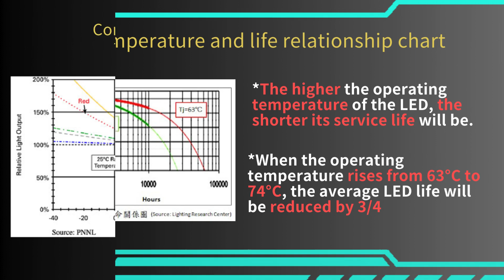How Copper Foil Sputter Graphite Film Improve LED Brightness｜Thermal film｜Composite Material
This video introduces the graphite copper foil thermal film produced by TOP Nanometal Corp. using the roll-to-roll sputtering process.

When it is used on the LED chip to dissipate heat, the LED brightness will be enhanced (because the LED will be brightened only by cooling after heat dissipation).

In order to illustrate the effect of the DLC diamond-like carbon layer produced by sputtered graphite, this video has added a diagram showing the relationship between the junction temperature and the luminous efficiency when the LED is heated, a diagram showing the relationship between LED temperature and life, and the thermal conductivity and thermal expansion rate of various materials. Compare and other professional charts related to LED heat dissipation for reference by R&D personnel related to thermal management.

The video discusses the function of LEDs as semiconductor light sources that emit light through electroluminescence when an electric current is applied.

It highlights the significant heat generation in LEDs, with 80% of electrical energy converted into heat, which can negatively impact their lifespan and luminous efficiency.

The decline in luminous efficiency is noted, with a potential drop of 20% to 75% as junction temperatures rise from 25℃ to 100℃.

The benefits of using Copper Foil sputtered Graphite Thermal Film are explained, emphasizing its ability to improve thermal conductivity and reduce interface stress in LED applications.

0:00-0:02 Copper Foil sputtered Graphite Thermal Film cover
0:03-0:07 Introduction to LED lighting principles
0:08-0:13 LED heating and impact
0:14-0:18 Relationship between LED junction temperature and luminous efficiency
0:19-0:23 LED temperature vs. life time graph
0:24-0:29 Introduction to the diamond-like carbon properties of Copper Foil sputtered Graphite Thermal Film
0:30-0:34 Comparison of thermal conductivity and thermal expansion rate of various materials
0:35-0:39 Experiment on the application of graphite copper foil in LED brightening effect
0:40-0:44 Using graphite copper foil increases LED brightness by more than 10%
0:45-0:49 Graphite copper foil thermal conduction diagram and recommended usage

TOP Nanometal Corporation
Add: 4F., No.13, Wuquan 7th Rd., Wugu Dist., New Taipei City 248, Taiwan (R.O.C.) (Headquarter)